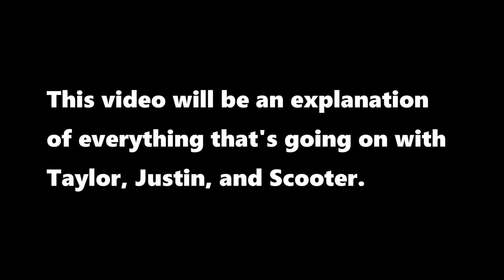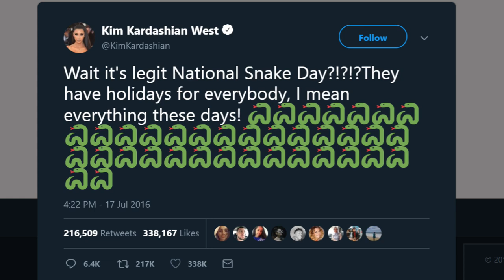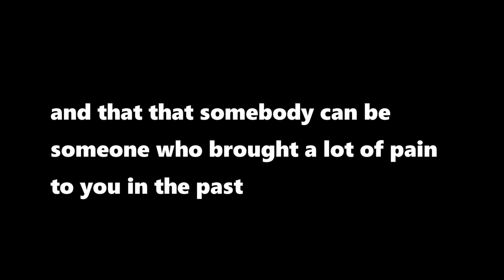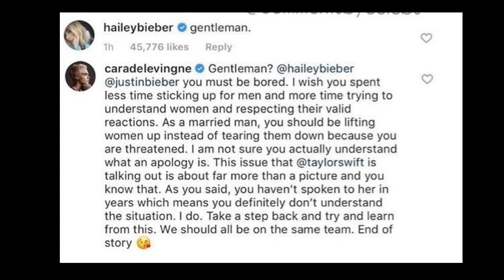Taylor Swift and Justin Bieber Beef Explained!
This video is about the ongoing feud between Taylor Swift, Justin Bieber and Scooter Braun.

Artists featured in this video: Taylor Swift, Justin Bieber and Kanye West.

This video repors the news of what is going on between Taylor Swift, Justin Bieber and Scooter Braun + give my input on the situation  Do artists always deserve to own the rights to their own work?